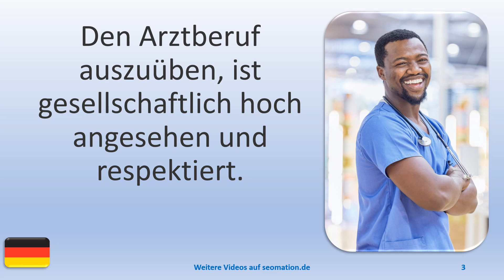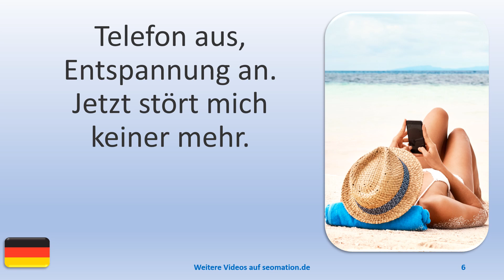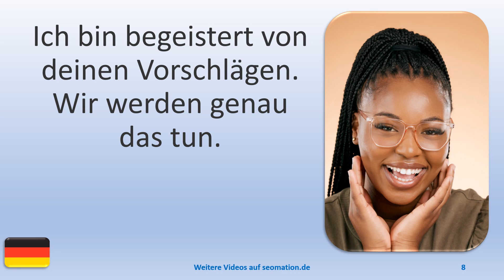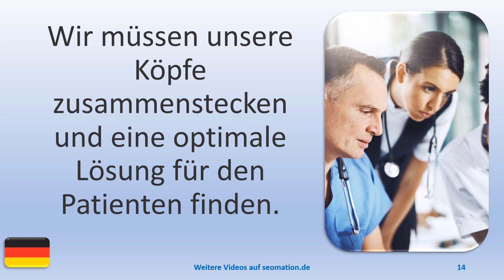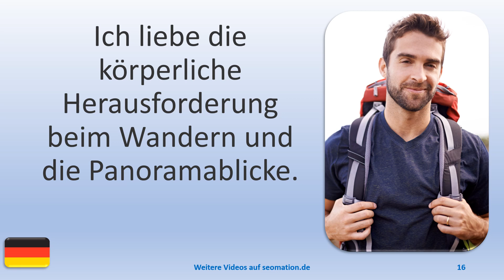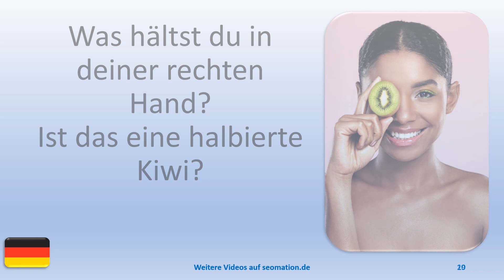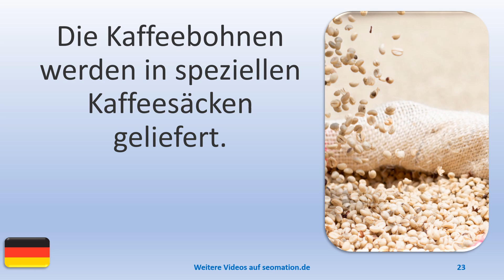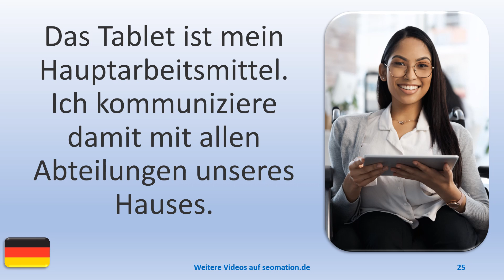▶️4282▶️ Ich lerne Deutsch mit Texten und Bildern in unterschiedlichen Situationen.